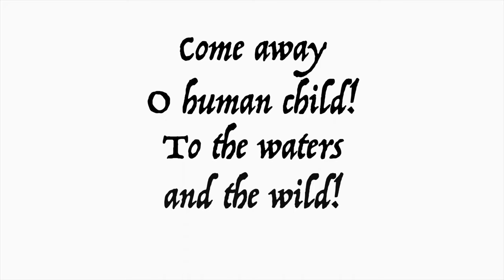Promotional Trailer: Mythfest III International Virtual Performance Festival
Promotional trailer for Mythfest III, International Virtual Performance Festival hosted by the University of Montana Western. The festival is free to watch and is available from April 20-May 3

Back for its third year, “Mythfest III” is an international virtual performance festival based at the University of Montana Western in Dillon, Montana and directed by Miranda Zent. With a remarkable cast from Australia, the United Kingdom, and around the United States, this season features tales of saints, dreamers, secrets, mermaids, rock stars, cats, healers, and more through old and new works in playwriting, storytelling, poetry, imagery, music, digital media, and reimagined classics.

Cast:

Dillon, Montana
    Sydney Johnson (University of Montana Western)
    Remington Snezek (University of Montana Western) instagram @Remcreates
    Ken Field (University of Montana Western)

Melbourne, Australia
    Rick Evertsz (RMIT University)
    Michelle Prawer (Victoria University)
    Elnaz Sheshgelani (La Mama Theater)
    Scott Welsh (Victoria University)
    John Weldon (Victoria University)

    Sam Capradae
    Cindy Miesse
    Lorraine Taylor
    Amelia Vance

Houston, Texas
    Maddison Authur (artist)